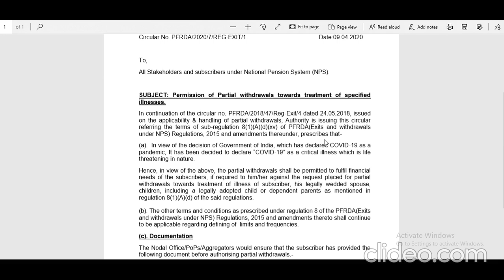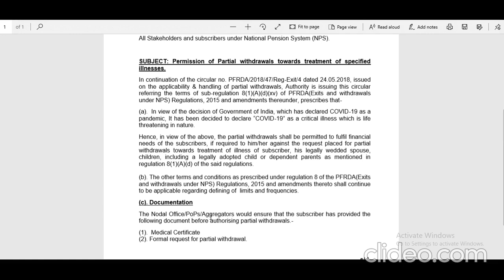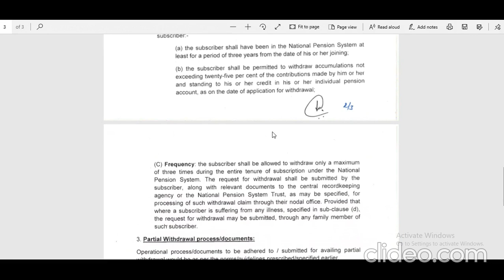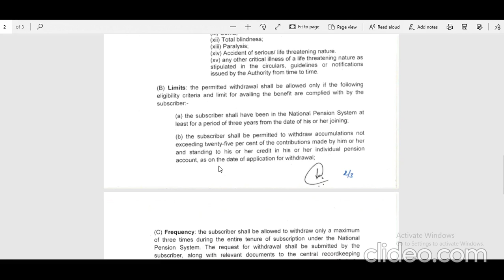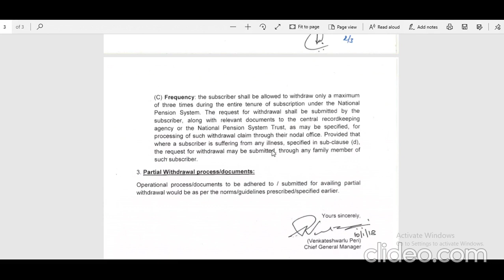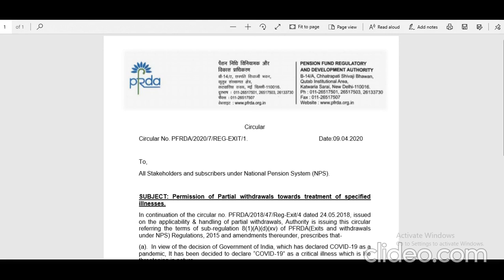New rules for Partial withdrawal from Pension account (NPS)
This video is all about the latest notification for New rules for Partial withdrawal from Pension account.

Team Taxation Insight